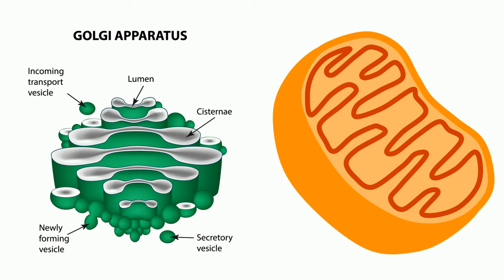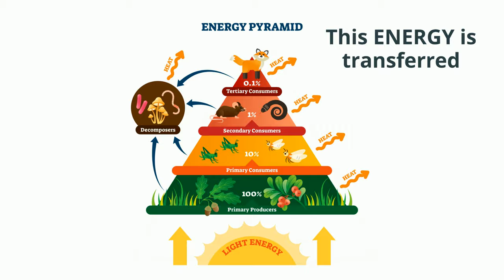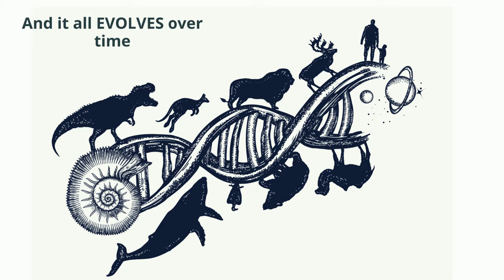A Year of Life Science in 3 Minutes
Life Science is a story of life. It covers the cell, genetics, ecosystems, biotic factors, abiotic and much more all working together to keep life alive.
According to your location, you may cover the following topics.
Cell organelles and processes. This includes the mitochondria, lysosomes, the ER , nucleus, vacuoles, and several more. Next, you may study the major body systems like the cardiovascular, integumentary system, digestive system, and many more.
Now you may study genetics which answers "why you look the way you do?"
Ecosystems are also covered and how energy is transferred in an ecosystem. Symbiotic relationships will also be covered along with predator and prey relationships. Classification is also a part of the curriculum along with evolution.